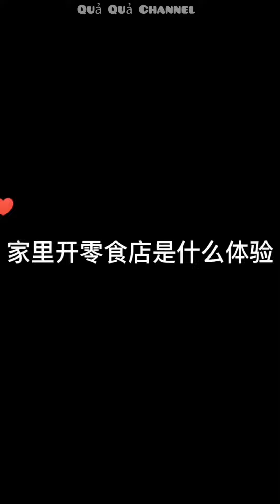[Vietsub]🍉Chuyên mục ăn đêm #36| Khi nhà có nhiều đồ ăn vặt là trải nghiệm gì ???🤤🤤🤤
➡️Do not reup